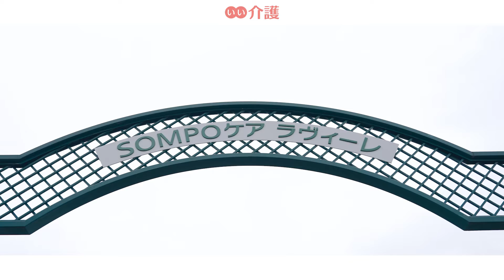「SOMPOケアラヴィーレ横浜緑園都市」の施設案内 - 介護付き有料老人ホーム【いい介護】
「SOMPOケアラヴィーレ横浜緑園都市」は、横浜市戸塚区の緑に囲まれた閑静な住宅街にあります。施設の中庭に農園があり植物や季節の野菜を育てることができます。

■入居時費用：0.0万円〜
■月額費用　：21.9万円〜
■居室タイプ：個室
■居室の広さ：19.39㎡ 〜 21.4㎡
■部屋数　　：55室
■契約方式　：利用権方式
■居室設備　：介護ベッド・洗面台・収納・トイレ・エアコン・照明・TV端子・電話ジャック
■共有設備　：エントランスロビー・ダイニング・兼機能訓練コーナー・浴室・理美容室・健康管理室・相談室・トイレ・浴室・トイレ・モニターカメラ・遠隔監視装置

施設住所：神奈川県横浜市戸塚区名瀬町2460-3
アクセス：相鉄いずみ野線「緑園都市」駅から徒歩約14分
運営会社：SOMPOケア株式会社
入居条件：要支援～要介護

↓↓施設の詳細はこちら↓↓
↓↓空室情報も随時更新中↓↓

チャプターリスト
0:00 イントロダクション
0:21 笑顔溢れるホーム
0:35 経験豊富なスタッフ在籍
0:47 レストラン
1:02 中庭
1:22 ご見学のご案内